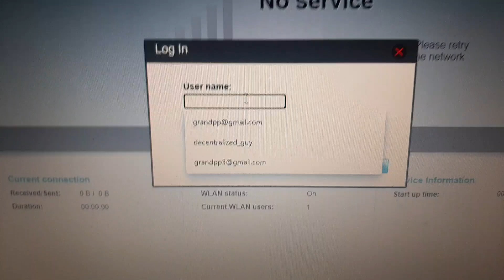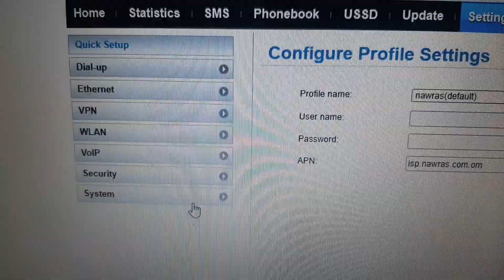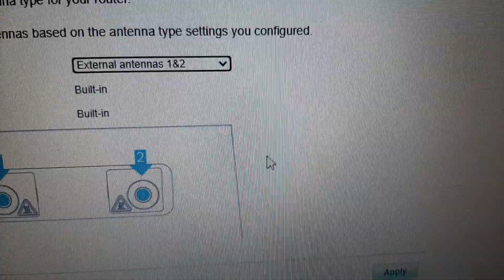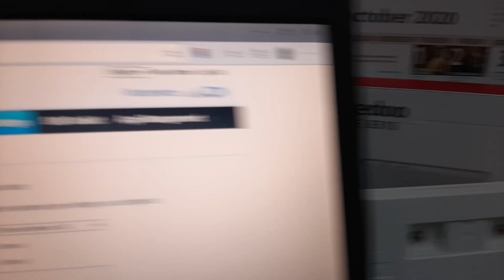How To Use The External Antennas of Huawei Router B310? ( Ooredoo LTE CPE B310 )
Step by step tutorial on how to use the external antenna of Huawei Router B310 and enable the settings in the control section of the Huawei Router B310/Ooredoo LTE CPE B310 antenna settings.

Want to Buy, Sell and Trade Cryptocurrencies? Like BTC, ETH, XRP, BNB, USDT and etc.